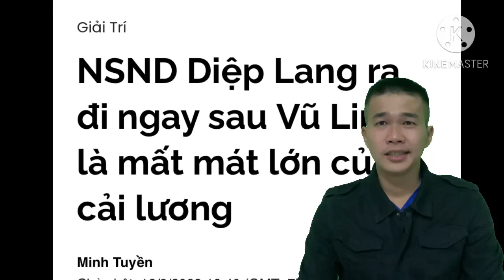NSND Diệp Lang qua đời tại Mỹ sau khi hay tin Vũ Linh vừa qua đời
Ngày 11/3, NSND Diệp Lang qua đời tại bang California, Mỹ sau một cơn đau tim. Ông hưởng thọ 83 tuổi. Thông tin này lập tức lan nhanh, để lại niềm tiếc thương đối với nhiều người, đặc biệt là các nghệ sĩ cải lương và người hâm mộ.
Những ngày qua, sân khấu cải lương mất đi hai tên tuổi lớn. Nghệ sĩ Vũ Linh qua đời ngày 5/3 sau thời gian chống chọi với bạo bệnh. Một tuần sau, bộ môn nghệ thuật lại mất thêm “cây đại thụ” là NSND Diệp Lang.